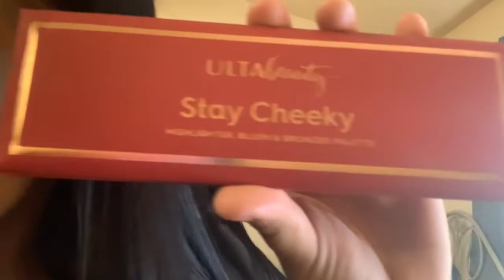Fuerza Regida/Herencia De Patrones Vlog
Makeup Products:

Eyebrows- Anastasia Beverly Hills Pomade “Ebony”
Eyeshadow- Jaclyn Hill Palette
Mascara- Too Faced “better than sex”
Eyelashes- Miss Lashes “302A”
Foundation- Maybelline Superstay “312 Golden Dore”
Concealer- Tarte Shape Tape “tan sand”
Contour- L.A. Concealer “toast”
Powder- Airspun Loose Powder “rosey beige”
Highlight, Bronzer & Blush- Stay Cheeky Palette
Lipstick- NYX Lingerie Push Up “teddy”